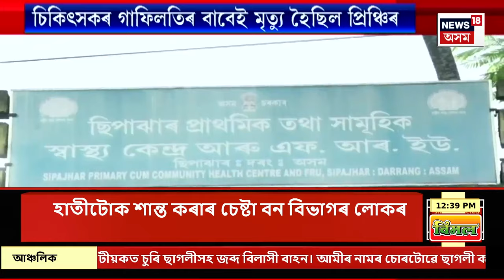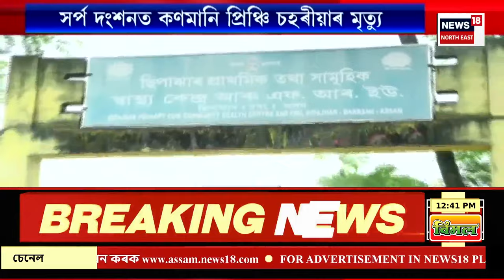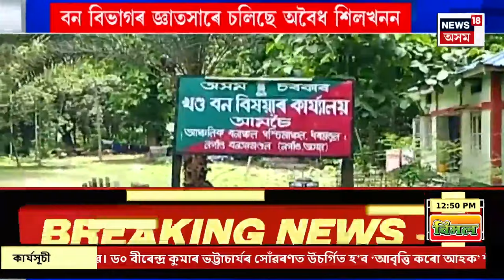Afternoon News | জিম্বাবৱে ভ্ৰমণলৈ যাবলগীয়া টীম ইণ্ডিয়াত ৰিয়ান পৰাগৰ লগতে আছে অসমৰ আন এগৰাকী